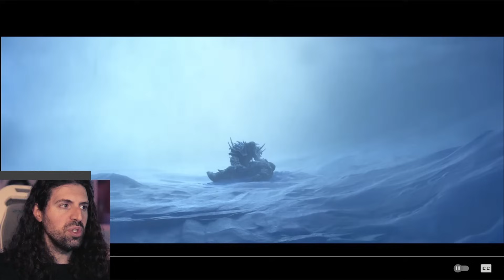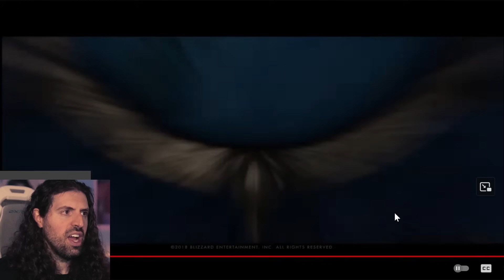Filmmaker Reacts: World of Warcraft - Old Soldier Cinematic